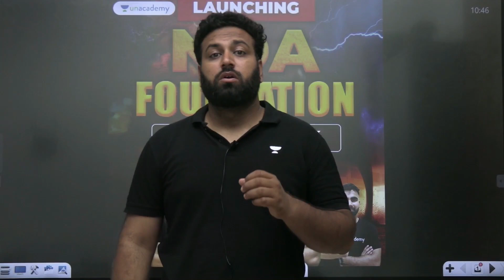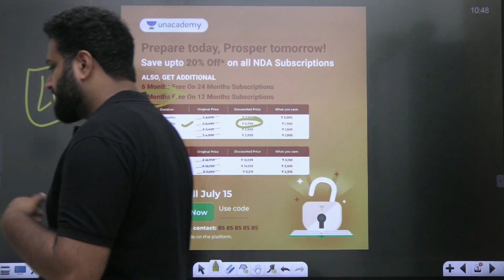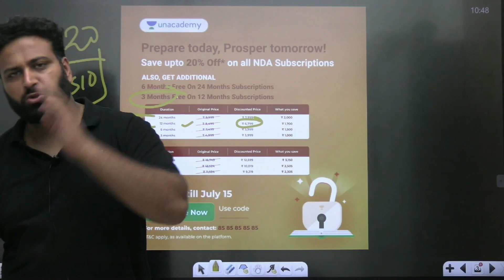Biggest Launch😱 NDA 1 2024 | Best NDA Foundation Course- NDA After 10th | Learn With Sumit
Biggest Launch  NDA 1 2024 | NDA Foundation

Course- NDA After 10th | Learn With Sumit | India's Top Rated NDA Foundation Academy in Delhi provides Best NDA Coaching after 10th.

JAI HIND!